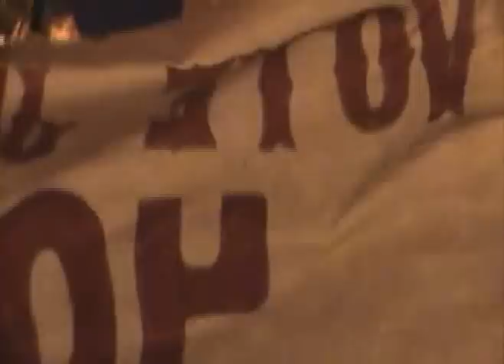Vereador Euripedes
Pra quem ama Praia Norte.assista o vereador Eurípedes conversando com o povo um assusto muito importante.